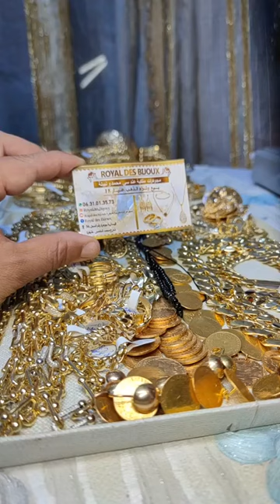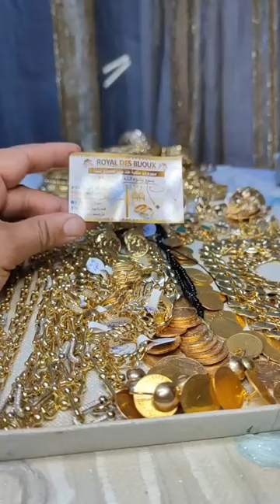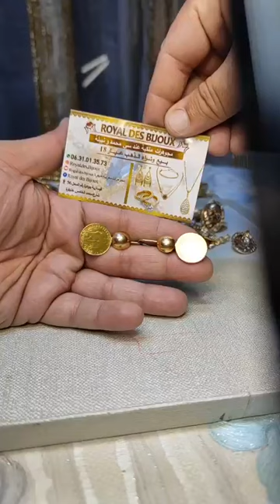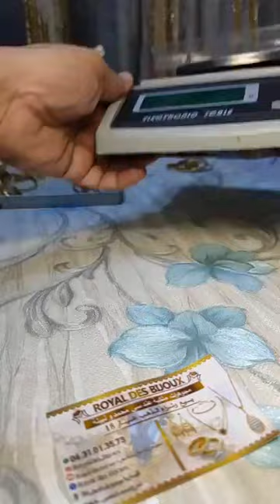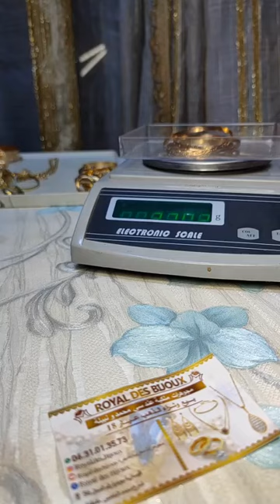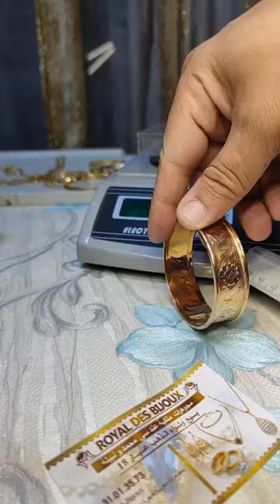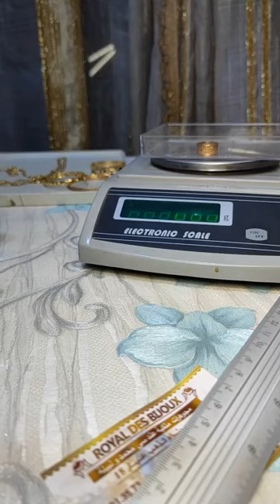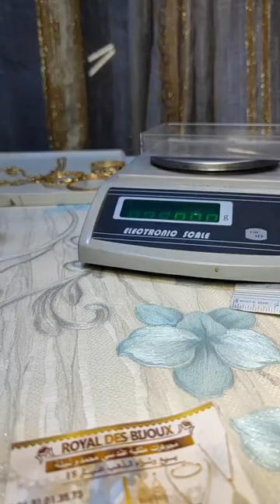لعشاق اللويز الحر الممتاز القديم باتمنة همزة سارعو للاستفادة